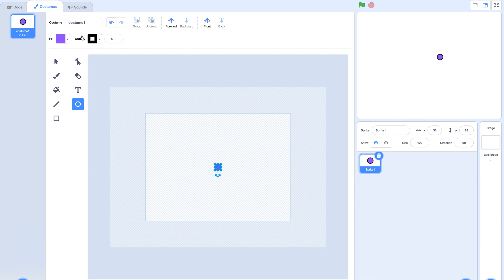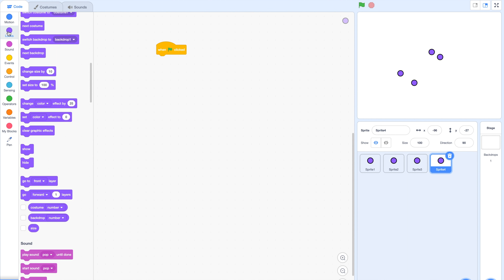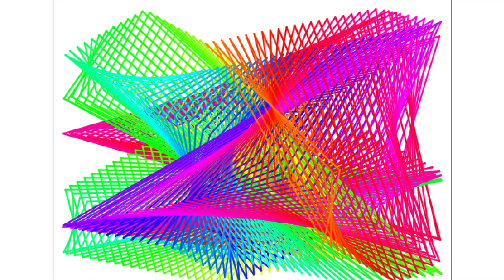How to draw a cool pattern in Scratch!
This video will teach you how to code a block to draw a cool pattern in Scratch!